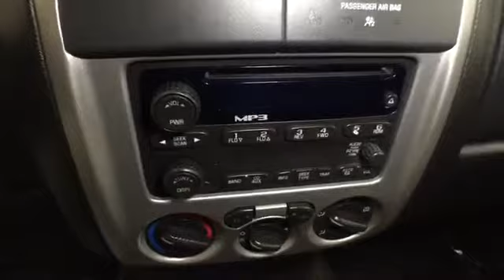2008 Chevrolet Colorado @ Smart Motors - Madison,Wisconsin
2008 Chevrolet Colorado  @ Smart Motors - Madison,Wisconsin